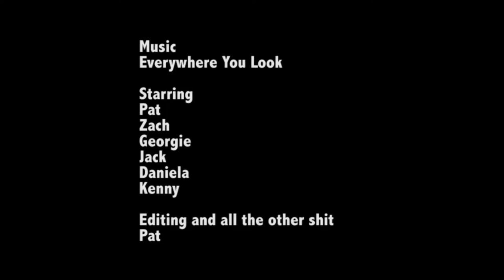Full Crib 2 0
A clever take on a classic intro